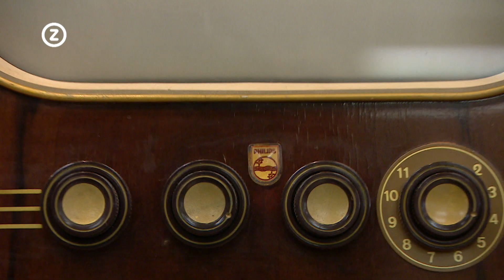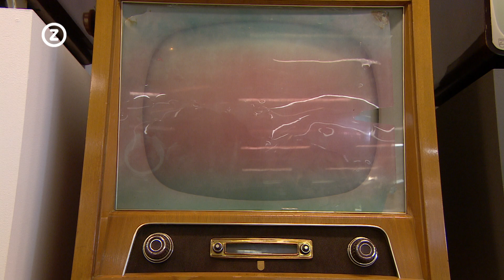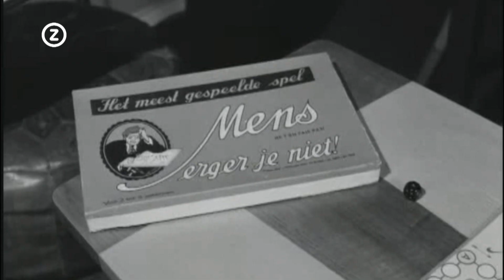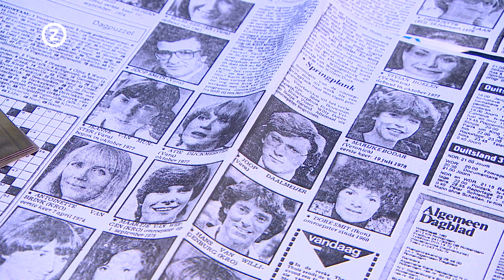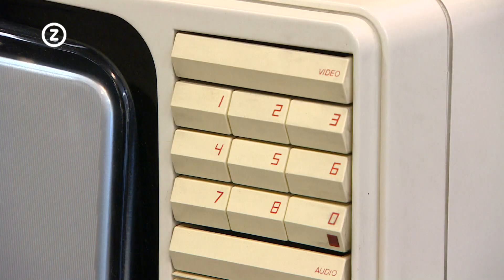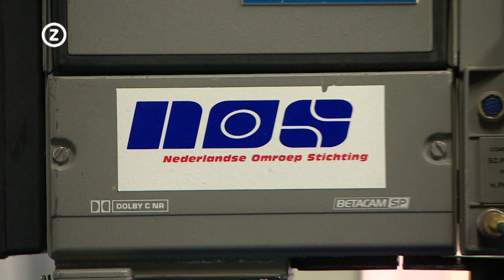Televisies uit de jaren 50: Trugkieke 11 Januari 2019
LICHT UIT, SPOT AAN In de jaren ‘50 werden de eerste televisies in Nederland verkocht. Ze waren duur en niet iedereen had er één. Mensen verdrongen zich voor de etalage van de electronicawinkel om een glimp op te kunnen vangen van dit wonder, anderen keken bij de buren. Rond 1970 had bijna elk huisgezin een zwart-wittelevisie, vanaf die tijd stond de enorme beeldbuis in het hart van de woonkamer. Omdat er weinig kanalen waren keek iedereen naar dezelfde programma’s waar de volgende dag uitvoerig over werd gesproken. Intussen is internet ons venster op de wereld. Terwijl jongeren afhaken en alleen online kijken is de vraag hoe lang het traditionele medium het nog volhoudt. Reden temeer voor een nostalgische terugblik met oud-televisie-omroepster Anna Bakker uit Kortgene.